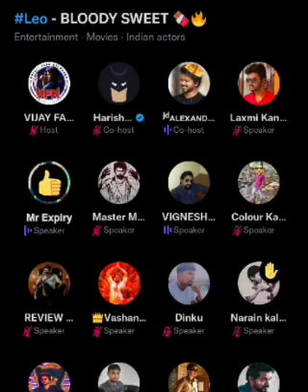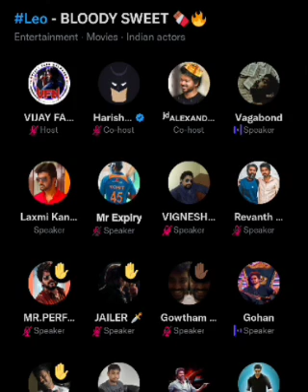Leo ku என்ன Meaning, LCU decoding with Thalapathy fans | Thalapathy 67 | Bloddy Sweety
Space with movie youtube reviewer panda prasanth Prashanth, ItIs prasanth in twitter time pass space with summa jolya twitter space.